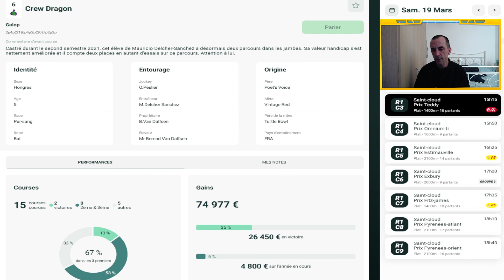MA DERNIERE MINUTE QUINTE+ DU JOUR SAMEDI 19 MARS 2022 R1C3 St CLOUD 15H15 PMU TURF